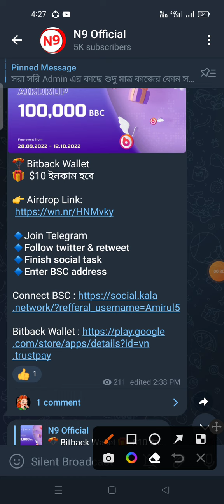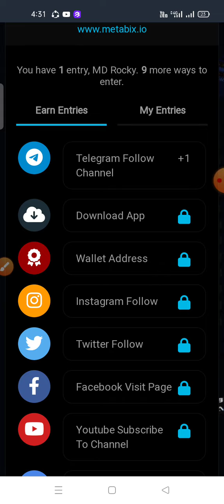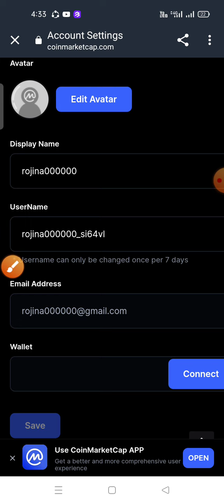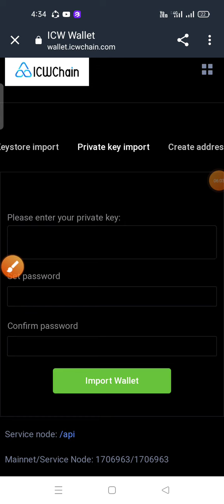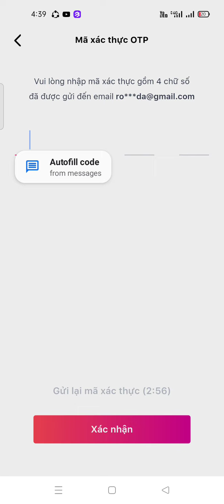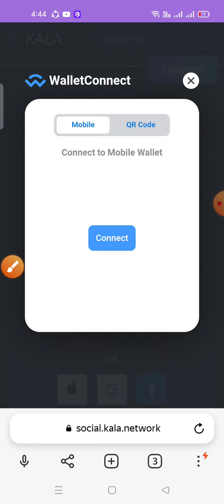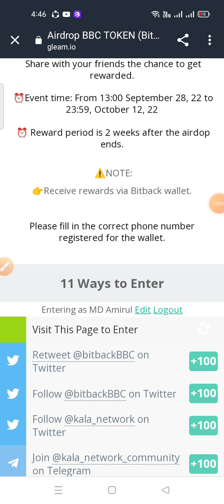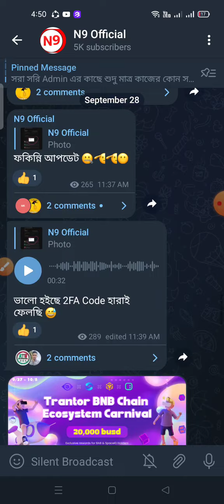Bitback Wallet 10$ BBC Airdrop & BIXP Wallet 10$ Airdrop 🤑 ICWChain Wallet 10$ Airdrop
🪂 Bitback Wallet
🎁  $10 ইনকাম হবে

ICWChain Airdrop
Reward Pools : 300,000 $ICW

➖Referral : rocky5#2101
➖Done

Metabix Airdrop
Rewards Pools: 1,500 $BIXB Token

🔸Enter BIXB Wallet
🔸Done